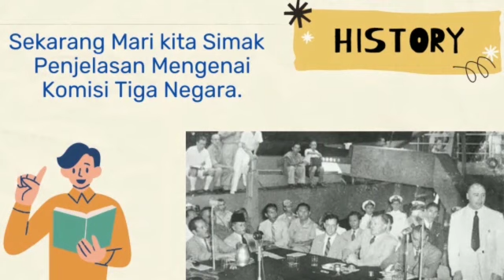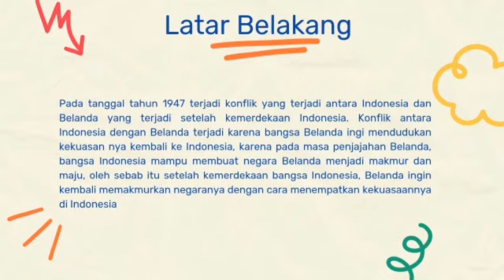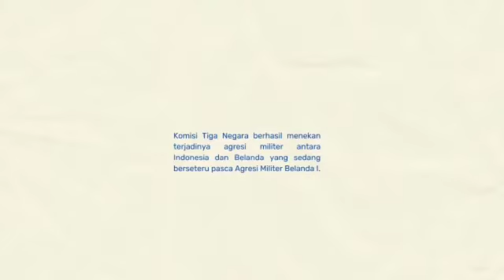Kelompok 9_Komisi Tiga Negara (KTN)